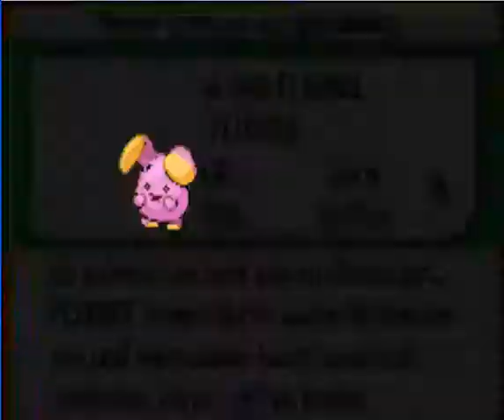Let's Play Pokémon Smaragd #005 [GER] Item: "Folge 4" not found!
Für Infos aufklappen

►Bitte Feedback hinterlassen!
►Dieses Let's Play wurde kommentiert und aufgenommen von TheMultiMaster33®